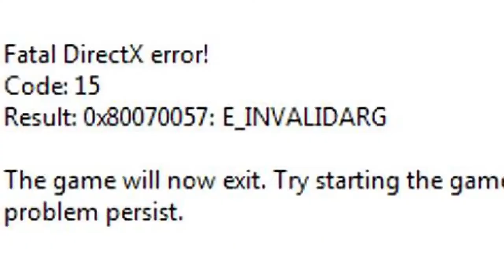Just Cause 2 Multiplayer in a Nutshell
Watching this video will give you a 100% accurate representation of what playing Just Cause 2 Multiplayer is like.